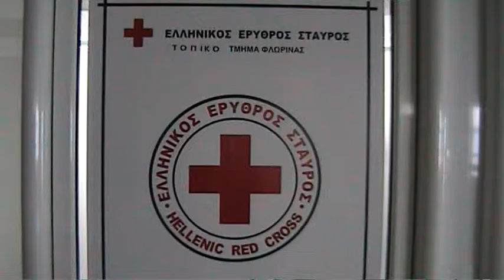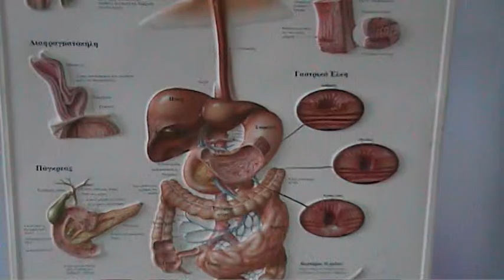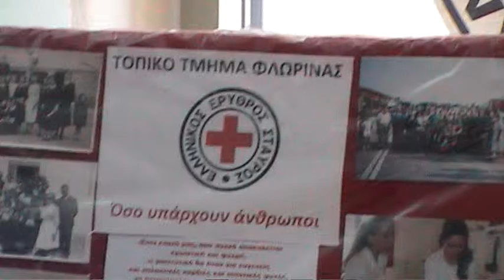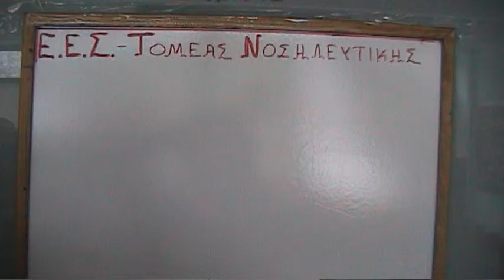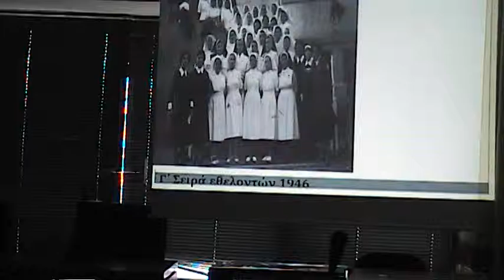VTS 01 1